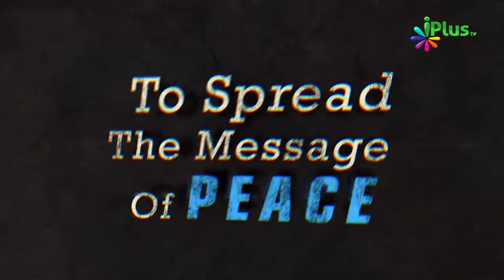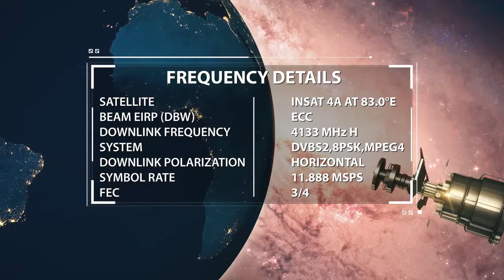Free Time Aur Good Health Ka Sahi Istemaal Karlein Unke Jaane Se Pehle - Zaid Patel Waqt Ki Ahmiyat